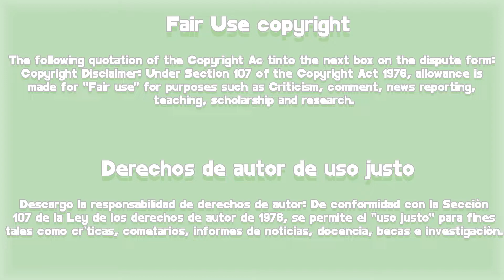The king's äffection Capitulo 2 y 3 Resumen [Resubido]